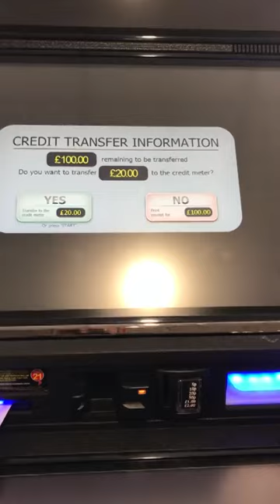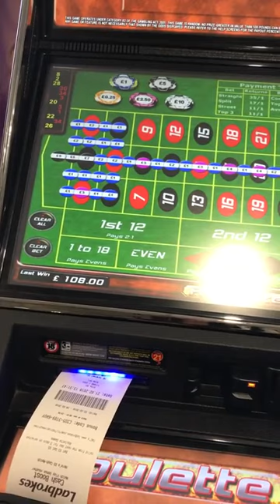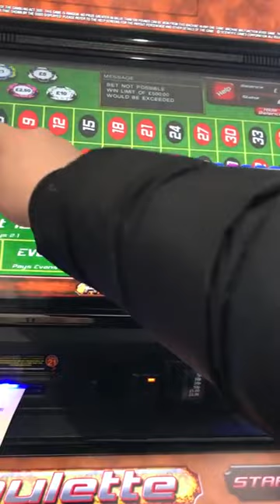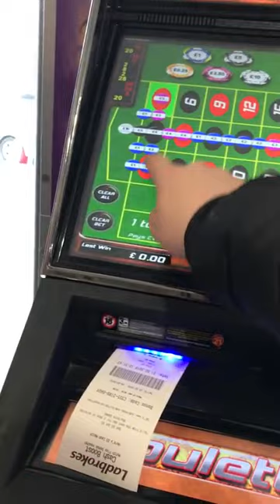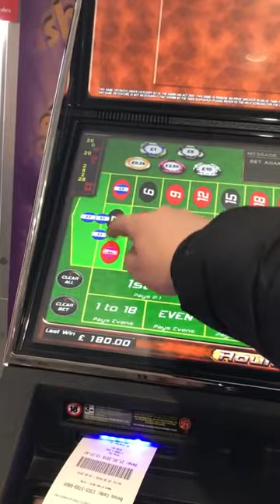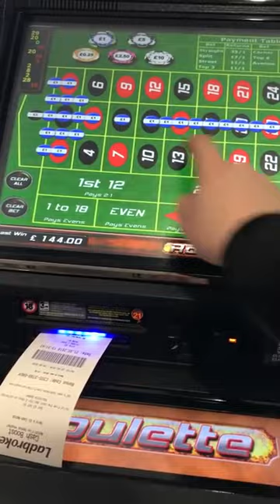£100 Spins bookies Roulette Machine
New Gambling channel